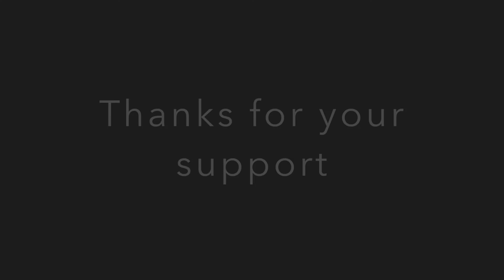Banana Thieves - Reasons to be Cheerful, Pt 3.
Not quite live from 5 locations around the South West of li'l ol' England, fruit based quintet The Banana Thieves have a bash at spreading some joy during the lockdown of Spring 2020.